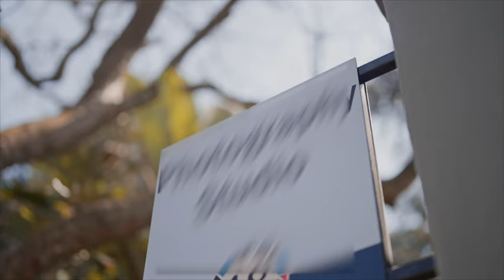The Ndiki twins first photoshoot – Life With Moshe | Mzansi Magic | S1 | Ep 4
Moshe documents a special moment with the twins, Mzi and his mother in celebration of their arrival.